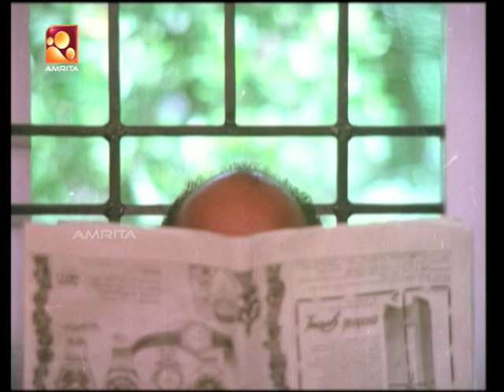പൂച്ചയ്‌ക്കൊരു മൂക്കുത്തി | Movie Clips 05 | Amrita TV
Watch Superhit Malayalam Movie  "Poochakkoru Mookutti"  @ 2:30 PM only on your own Amrita TV !!!

Starring:- Shankar,Menaka,Mohanlal,Soman,Nedumudi Venu
Sukumari,Jagathy,Kuthiravattam Pappu,Baiju,CI Paul